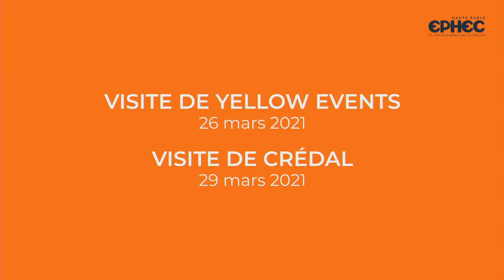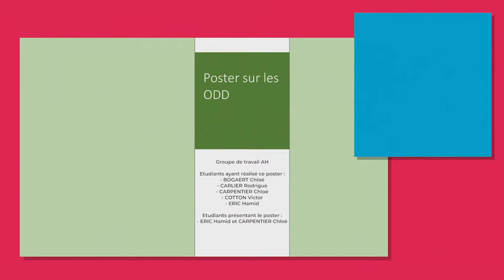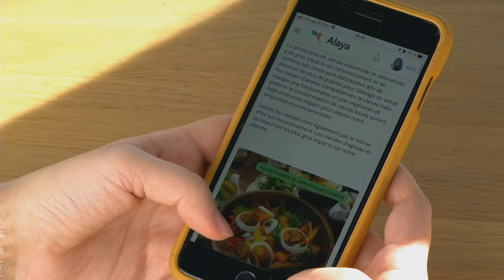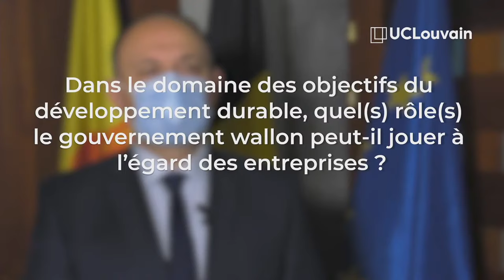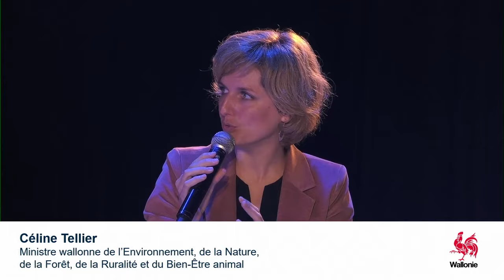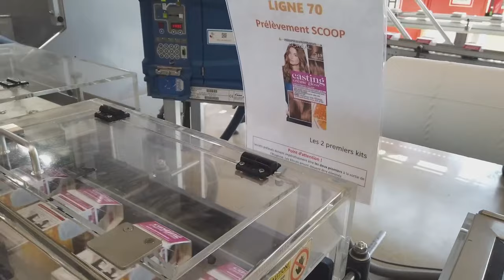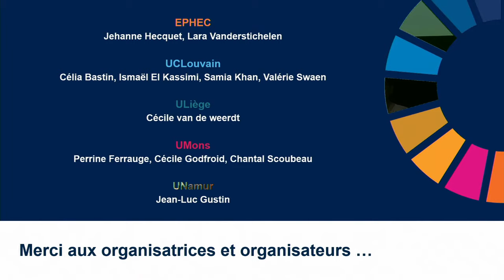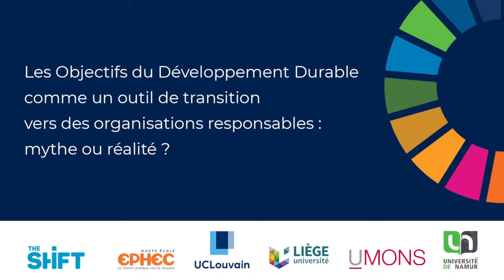Transition : les étudiant·es challengent les entreprises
Comment les entreprises et les organisations implémentent-elles les objectifs de développement durable des Nations Unies ? Ces objectifs sont-ils suffisamment contraignants pour une réelle transition, ou nage-t-on en plein greenwashing ?

Des étudiant·es en gestion de l’UCLouvain, l’ULiège, l’UMons, l’UNamur et l’EPHEC, institutions membres du mouvement The Shift, challengent le monde de l’entreprise lors d’une rencontre avec Céline Tellier, Ministre wallonne de l'Environnement, Pierre Mottet, Président de l'Union Wallonne des Entreprises et Marthe Nyssens, prorectrice à la transition de l’UCLouvain.

À cette occasion, l’UCLouvain, qui accueille la rencontre, reçoit Sa Majesté la Reine Mathilde en sa qualité d’Ambassadrice des objectifs de développement durable des Nations Unies. Une belle opportunité d’échange entre la souveraine et la jeune génération sur les questions liées à la transition écologique, économique et sociale.

Chapitres :
00:00 - Introduction
02:15 - Discours du Professeur Vincent Blondel - Recteur
06:57 - Discours de Jacques Vandermeiren - Président de The Shift
10:47 - Discours de Sa Majesté la Reine Mathilde
17:43 - Début de la conférence - introduction par Valérie Swaen & Raphaël Rougaud
20:18 - Question au public - Les ODD sont-ils des outils pour guider les entreprises wallonnes ?
21:00 - Vidéo 1 - Visite des bureaux de Yellow events et CRÉDAL par les étudiant·es de l'EPHEC
25:41 - Question 1 - Comment l’UWE et l’État peuvent réduire le risque de greenwashing dans les entreprises ?
26:25 - Réponse de Pierre Mottet & Céline Tellier
31:20 - Question 2 - Comment éduquer les citoyen·nes aux ODD pour qu'iels les appliquent au quotidien ?
31:47 - Réponse de Marthe Nyssens & Pierre Mottet
34:16 - Vidéo 2 - Que retiennent les étudiant·es des travaux autour des ODD ? UMons
39:59 - Question 3 -  Quel rôle jouent les politiques dans l'encouragement et l'enseignement des ODD par les universités et hautes écoles? Et comment aller plus loin ?
40:33 - Réponse de Céline Tellier & Marthe Nyssens
45:17 - Question 4 - Est-ce crédible d'offrir à tous les étudiant·es du supérieur un cours sur les ODD ou faut-il les inclure dans tous les cours ? Et comment favoriser l'interdisciplinarité dans l'enseignement supérieur ?
45:50 - Réponse de Marthe Nyssens
47:00 - Vidéo 3 - Le Green Office de l'ULiège
50:41 - Question 5 -  Comment le politique et les entreprises peuvent soutenir les initiatives des étudiant·es ?
52:05 - Réponse de Céline Tellier et Pierre Mottet
56:18 - Question 6 -  Comment mobiliser efficacement les étudiant·es et les entreprises dans les ODD ? Comment développer l'idée d'un projet collectif alors que chacun·e a sa propre vision ?
56:43 - Réponse de Marthe Nyssens
58:50 - Vidéo 4 - Le développement durable sous l'angle du monde politique - UCLouvain
01:06:16 - Question 7 -  Quelles sont les garanties mises en place par la Région Wallonne pour respecter les ODD ? Et dans quel mesure la Région Wallonne et les entreprises avancent ensemble sur les ODD ?
01:06:48 - Réponse de Céline Tellier, Pierre Mottet & Marthe Nyssens
01:14:08 - Question 8 - Qu'est-il fait par la Région Wallonne pour influencer ses partenaires dans les ODD ?
01:14:47 - Réponse de Céline Tellier
01:18:07 - Vidéo 5 - Que font les entreprises pour implémenter les ODD ? - UNamur
01:25:27 - Question 9 - Comment expliquer les différences entre les entreprises dans l'application des ODD ?
01:29:26 - Réponse de Pierre Mottet & Marthe Nyssens
01:32:30 - Question 10 - Les entreprises doivent-elles changer profondément leurs missions et leur culture d'entreprise afin de respecter les ODD ?
01:32:53 - Réponse de Céline Tellier
01:34:46 - Question au public - Les ODD sont-ils des outils pour guider les entreprises wallonnes ?
01:35:19 - Conclusion 1 d'Isabelle Ferreras
01:40:43 - Conclusion 2 de Bethy N'Guessan
01:43:15 - Remerciements Professeur Vincent Blondel - Recteur UCLouvain
01:47:15 - Photo de groupe